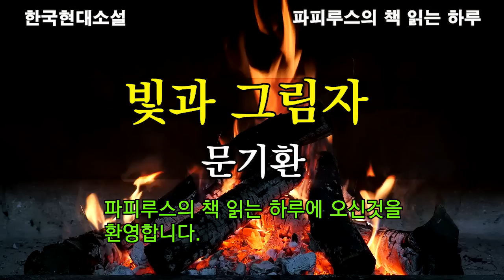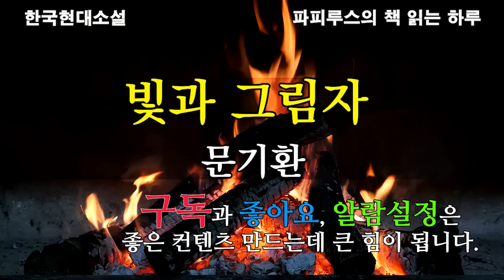큰 형님의 갑작스러운 죽음과 남겨진 형제들 그리고 통쾌한 반전! [빛과 그림자] 오디오북 / 한국현대소설/제61회 한국소설 신인상 수상! 문기환작가 작품/파피루스의 책읽는 하루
00:00:00 책소개 & 인사말
00:01:23 본문 읽기
00:56:46 감상평 & 맺음말